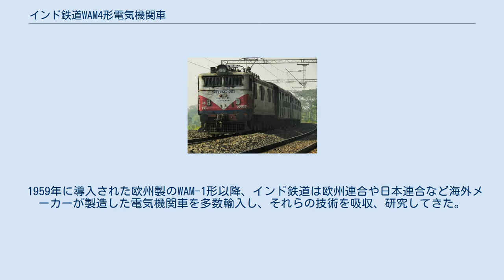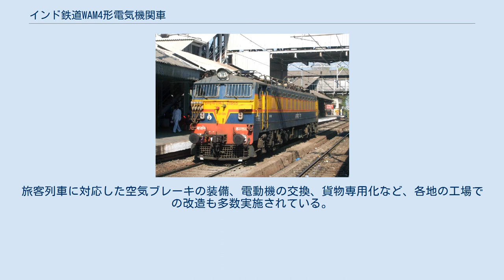インド鉄道WAM4形電気機関車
インド鉄道WAM-4形交流電気機関車（インドてつどうWAP-4がたこうりゅうでんききかんしゃ）は、インド鉄道（Indian Railways）が所有する交流電気機関車である。
 1959年に導入された欧州製のWAM-1形以降、インド鉄道は欧州連合や日本連合など海外メーカーが製造した電気機関車を多数輸入し、それらの技術を吸収、研究してきた。
その成果を基に製造されたインド国産の貨客両用の電気機関車がWAM-4形である。
 WAM-1形など輸入機関車にも装備されていたシリコン整流器や発電ブレーキが引き続き採用された一方、台車はアメリカン・ロコモティブが製造した軸配置Co-Co型のものを導入している。
また電動機はアルストム製のTAO-659を用いている。
これらの特徴がインド鉄道の使用条件に適合した結果、WAM-4形は長期に渡って製造が行われた。
旅客列車に対応した空気ブレーキの装備、電動機の交換、貨物専用化など、各地の工場での改造も多数実施されている。
また、一部車両は貨物専用のWAM-4B形として製造された後、WAG-5形として独立した形式に改められている。
 2011年4月現在、375両がインド鉄道各地の車庫に配置されている。
 なお、形式名の「WAM」は、「広軌（W）交流（A）貨客両用（M）機関車」と言う意味である。